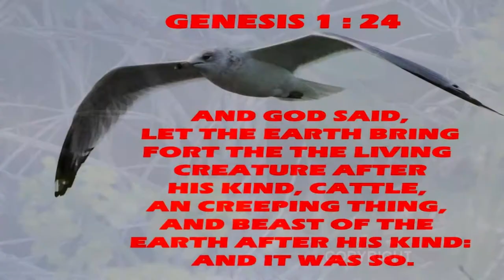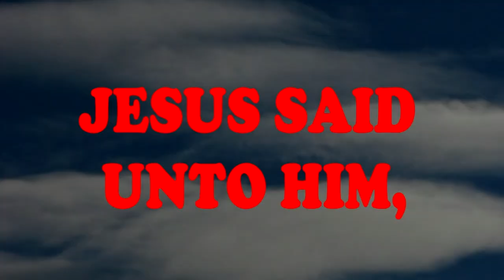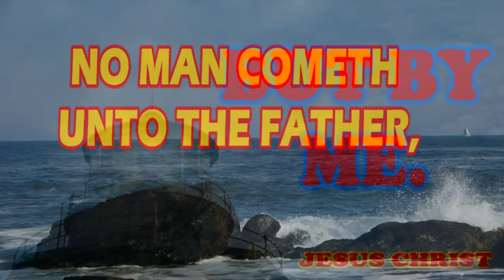butterfly on plants butterflys live hd avchd 1080 at 24p new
butterfly copyright